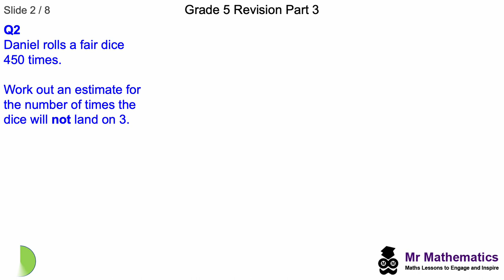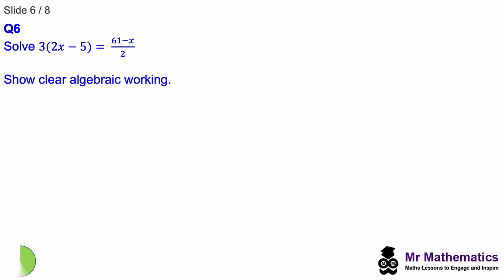Grade 5 Revision Part 3 | Mr Mathematics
GCSE Maths Revision:  Lesson 3 of 5 Grade 5 Revision

for the complete lesson including PowerPoint and student handout.